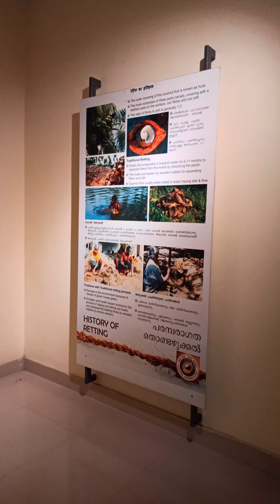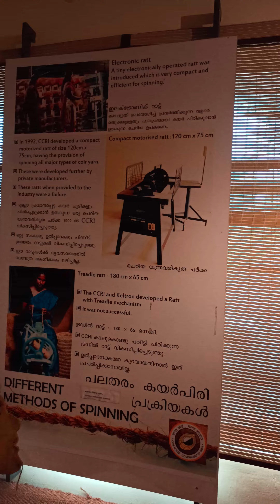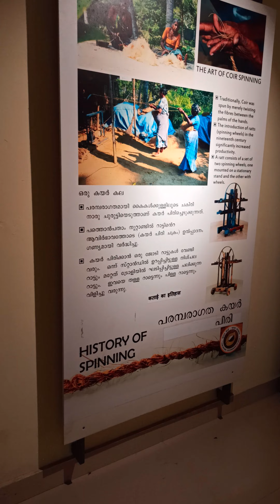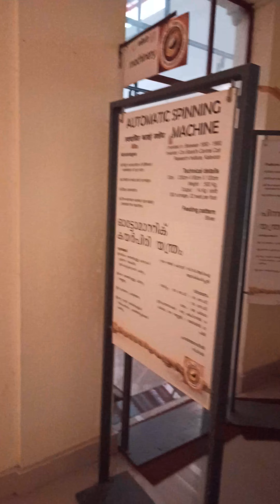Coir Board Museum, 🥥🌴, नारियल के फाइबर से बनी चीजों का संग्रहालय, Alleppey, Kerala